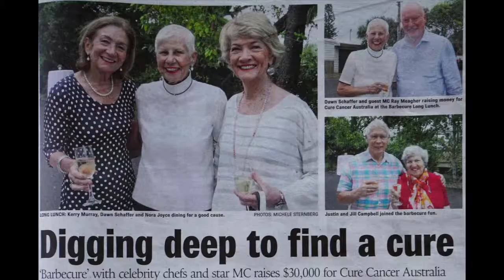Delta Dawn slideshow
Photo tribute prepared for Dawn Schaffer's service 7 May 2019